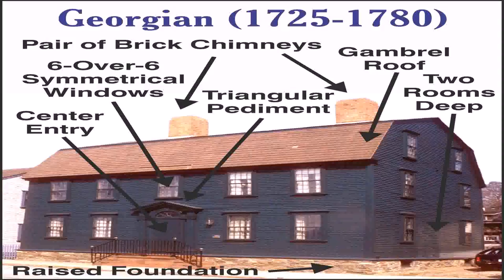English Georgian Style House (see description) (see description)